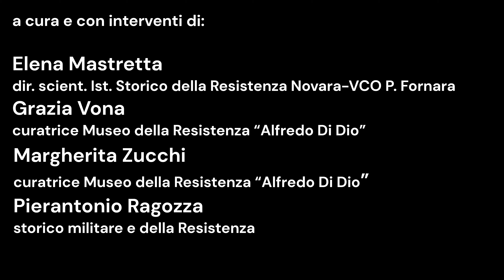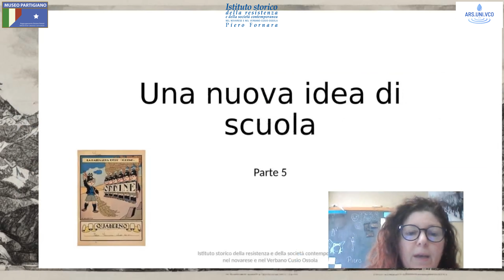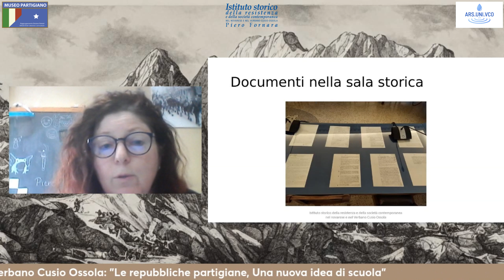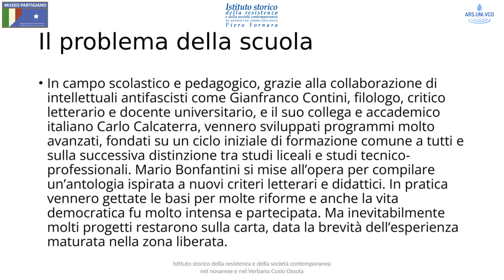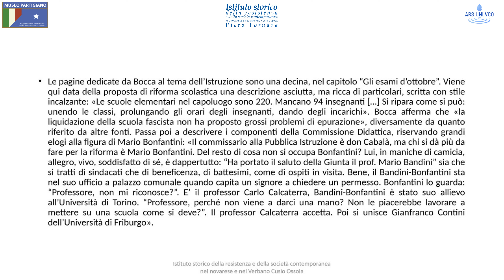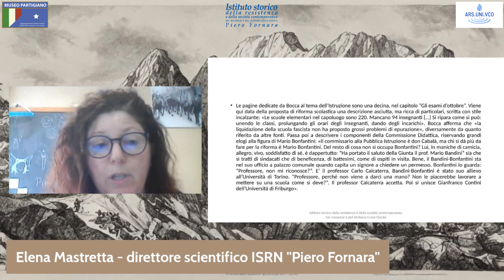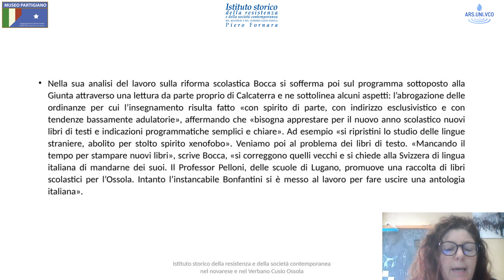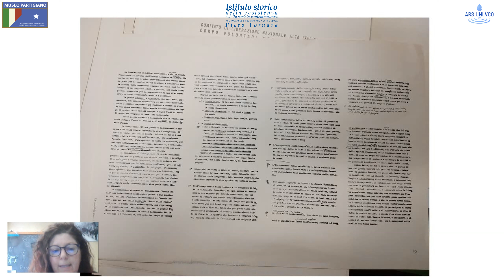Fame di Libertà EP9: Una nuova idea di scuola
Fame di Libertà  è un progetto realizzato dall'Associazione ARS.UNI.VCO ETS in collaborazione con Istituto Storico della Resistenza Novara e VCO "Piero Fornara", Museo Partigiano "Casa Museo Raggruppamento Divisioni Patrioti Alfredo di Dio" e FIVL - Federazione Italiana Volontari della Libertà in occasione dell'80° anniversario della Repubblica Partigiana dell'Ossola.

Il progetto trova collocazione all'interno del calendario di eventi organizati dalla Città di Domodossola per l'80esimo anniversario - si veda